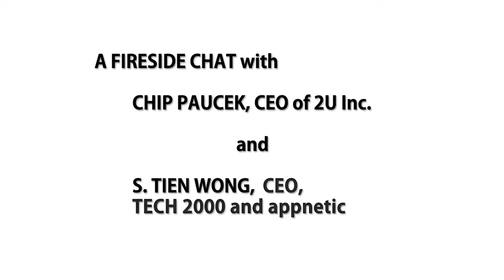Tien Wong interviews Chip Paucek of 2U, CONNECTpreneur, Dec 4, 2014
Fireside Chat between Tien Wong, CEO of Opus8, Inc., and Uber entrepreneur Chip Paucek, CEO of 2U (NASDAQ: TWOU) at the 12/4/2014 Big Idea CONNECTpreneur Winter Forum in Tysons Corner, VA.